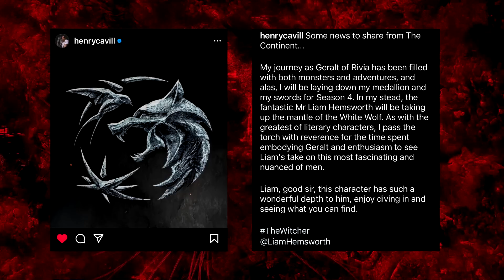BOMBA!! HENRY CAVILL FOI TROCADO EM THE WITCHER !! POR CAUSA DO SUPERMAN ?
OLÁ HERO MANÍACOS!! Hoje em:"BOMBA!! HENRY CAVILL FOI TROCADO EM THE WITCHER !! POR CAUSA DO SUPERMAN ? " vamos falar da saida de henry cavill da série de witcher, e a substituição dele por liam hemsworth na série da netflix, e até queponto essa saida está ligada com sua volta ao universo dc comics nos cinemas como superman na cena pós créditos de adão negro e seu filme, man of steel 2 na warner? será que que agora HENRY CAVILL VOLTOU COM TUDO MESMO PARA A DC COMICS PARA ESSE UNIVERSO DE SUPER HERÓIS E SER O LIDER DA LIGA DA JUSTIÇA? VAMOS FALAR SOBRE ISSO!